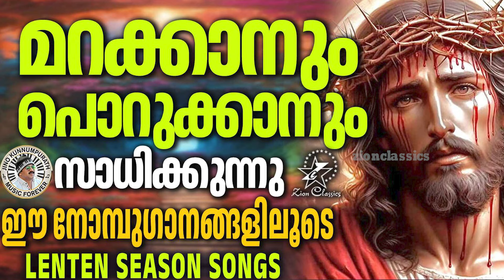മറക്കാനും പൊറുക്കാനും സാധിക്കുന്നു ഈ നോമ്പുഗാനങ്ങളിലൂടെ | LENTEN SEASON SONGS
♪ ലോകമെങ്ങും ഹിറ്റായ മലയാളം ക്രിസ്തീയ ഗാനങ്ങൾ |   കേട്ടുകഴിഞ്ഞാലും മനസ്സിൽനിന്നും മായാത്ത ഗാനങ്ങൾ
♪  ഈ ഗാനങ്ങൾ ഇഷ്ടമായാൽ ഷെയർ ചെയ്യാൻ  മറക്കല്ലേ….🙏

(For your :-WhatsApp status, Instagram Stories, Facebook status etc)

Christian songs
Jino kunnumpurath
Malayalam Christian songs
Zion classics
Christian songs
Christian songs Christian Devotional songs
Christian Devotional Songs Malayalam
 Malayalam Christian Devotional songs nonstop
Most beautiful Christian Devotional songs
ChristianSong ChristianDevotionalSong ChristianDevotionalSongMalayalam MalayalamChristianDevotionalSong NewChristianSong LatestChristianDevotionalSong JinoKunnumpurath ZionClassics